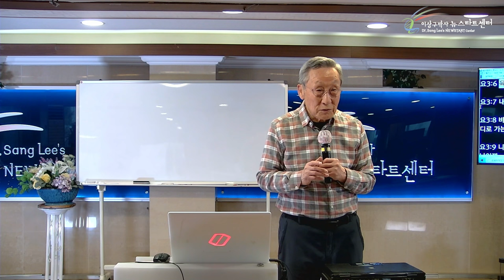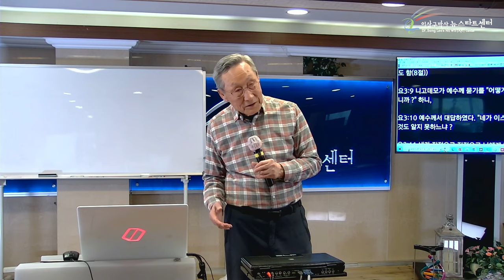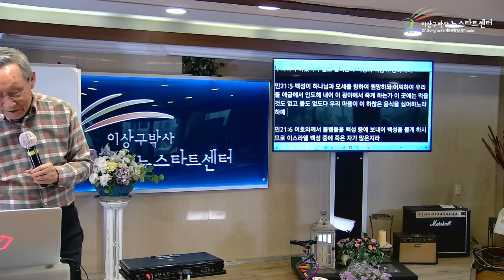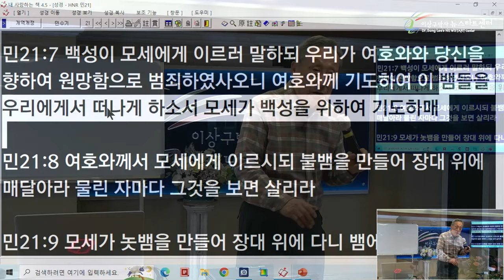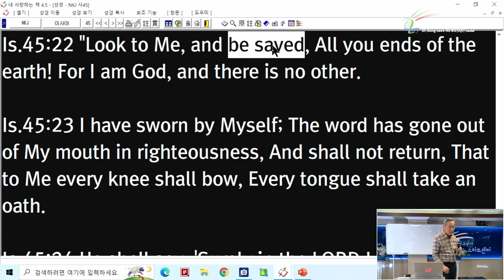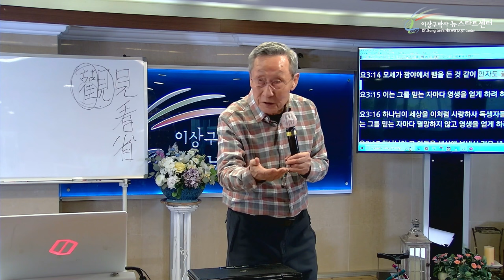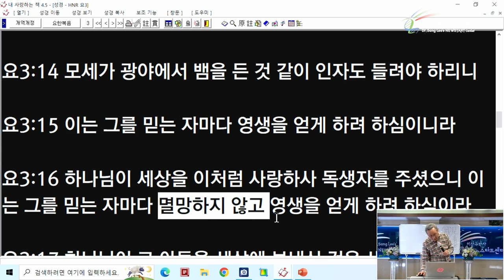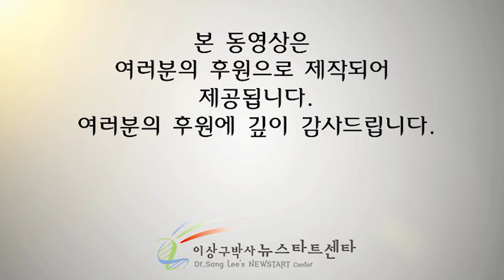[뉴스타트 성경강의] 율법만이 중요한 율법관이 변했다?